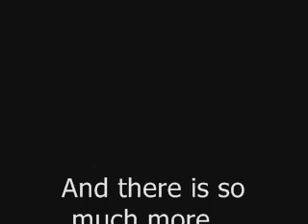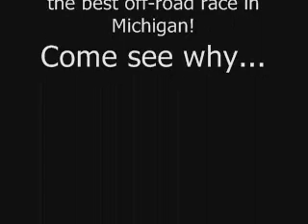West Michigan Off-Road Pre & Race Videos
June 28, 2008 West Michigan Off-Road race event video clips show track, pits, and drivers before and during races.